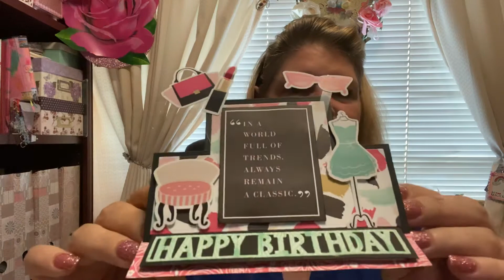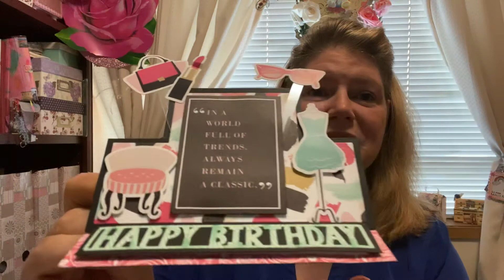September 3, 2021 ATC BIRTHDAY CHALLENGE ENTRY ❤️🙏💕🥰- Thank You Bobbi-Jo🥰